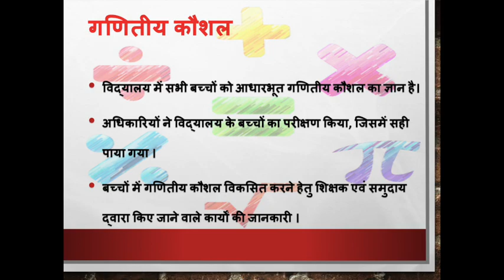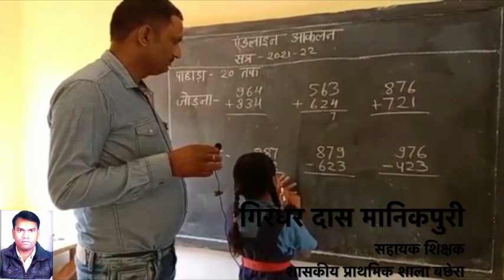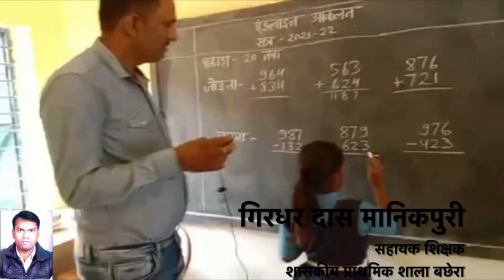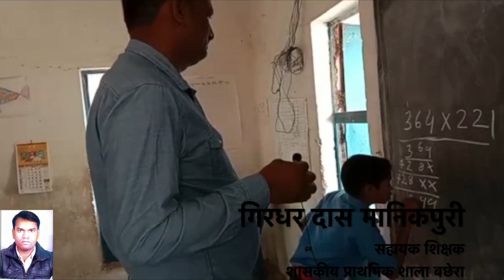Our Hero FLN 2 Numeracy